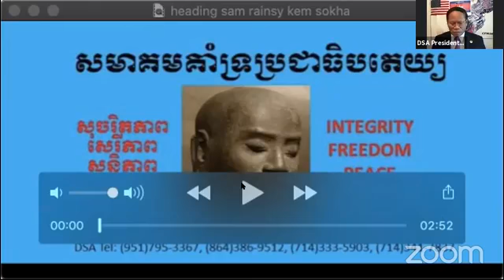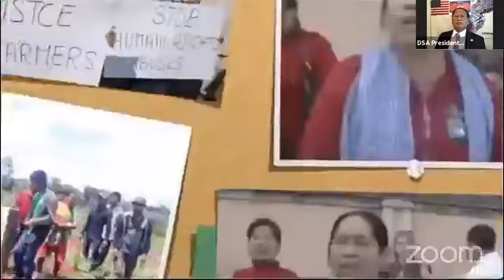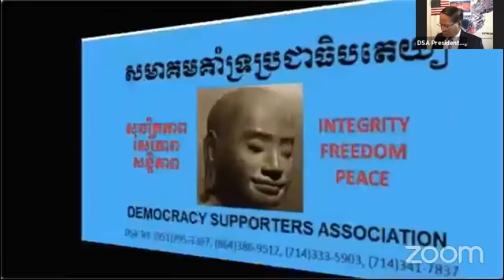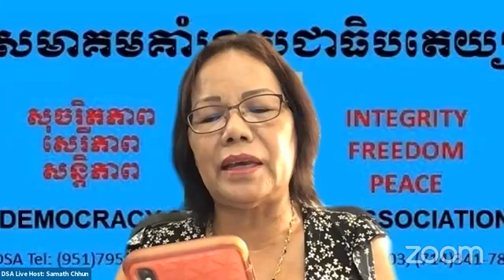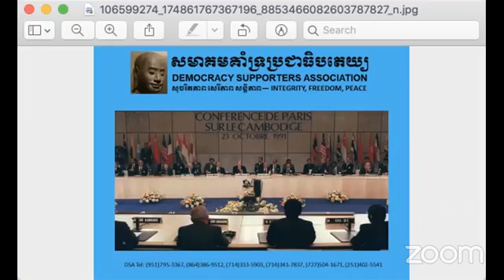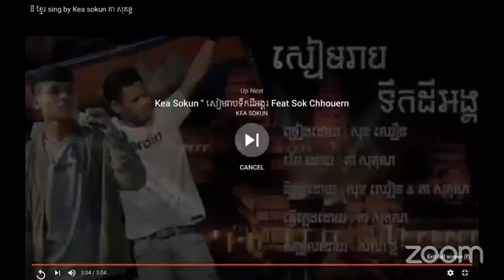29 Sep 2020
DSA  Live show